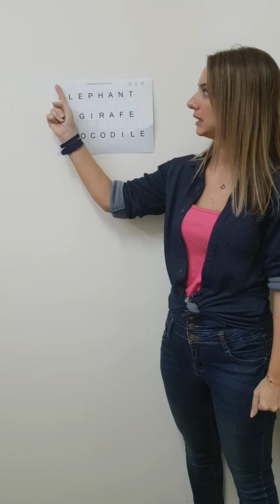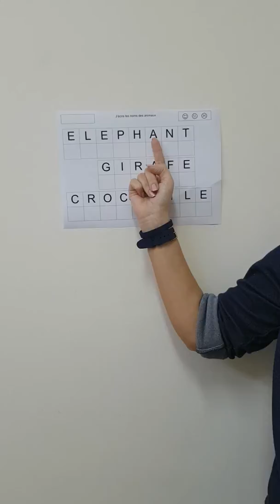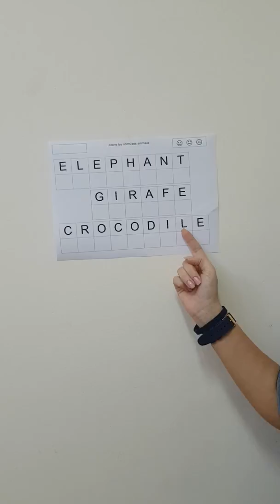Explications fiche écriture 23/03